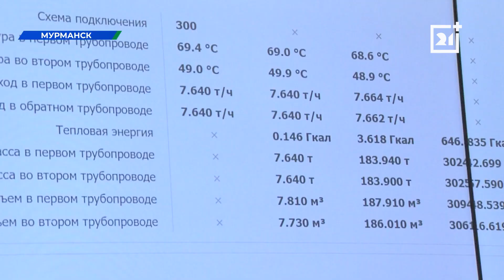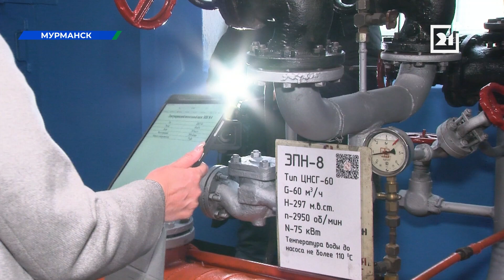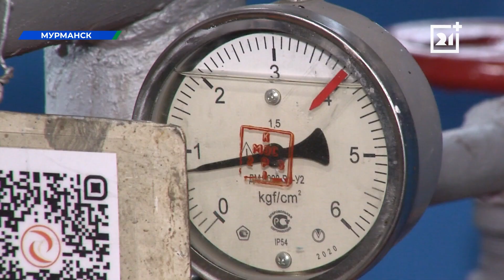Обновленный пункт в Мурманске улучшит жизнь северян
На котельной «Северная» в Мурманске открыли обновленный диспетчерский пункт. Автоматизированная система позволит управлять процессами на энергообъектах региона и в реальном времени следить за качеством подачи тепла в дома. Как это улучшит жизнь северян, рассказали журналистам ТВ21+.